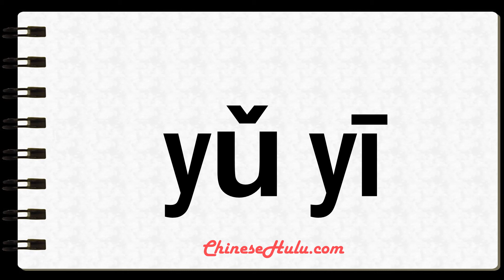How to Say raincoat in Mandarin Chinese